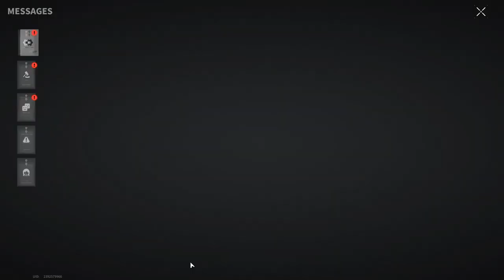THE BUFF FACTORY MASSACRE! - Lost Light | Day 65 | Gameplay #272